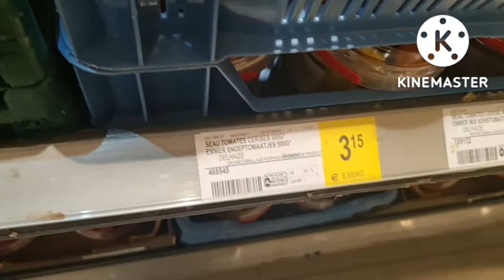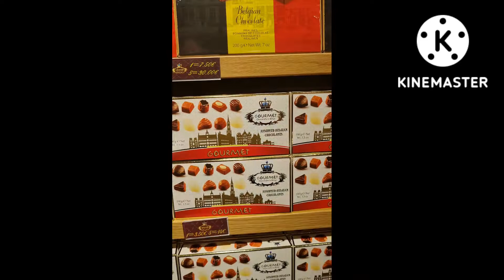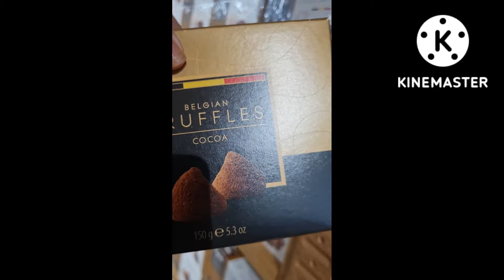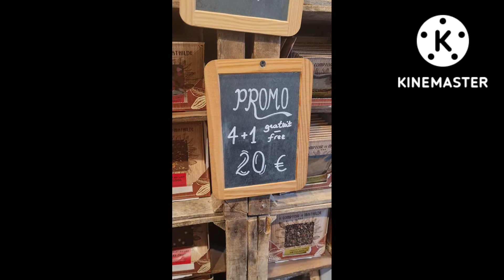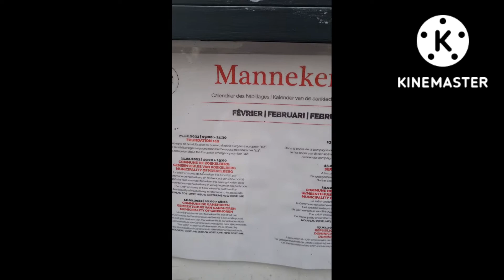O q fazer em 1 dia em Bruxelas, Bélgica? 🌐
Estivemos na Bélgica por 1 dia e 1 noite o suficiente para  aproveitar a cidade. Vimos algumas das principais atrações. Bruxelas é maravilhosa!